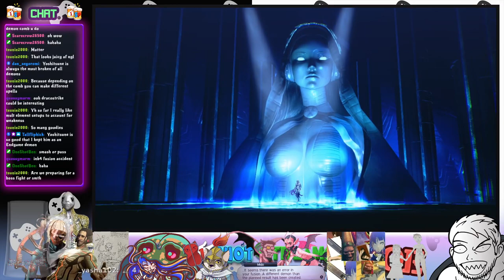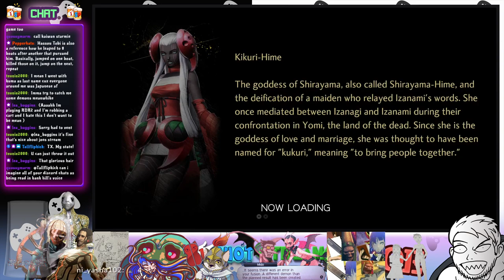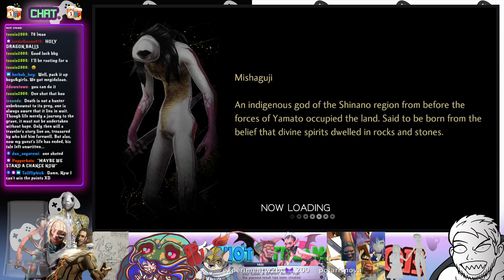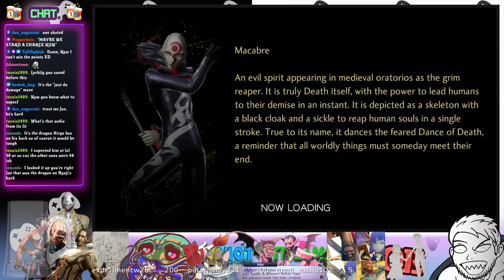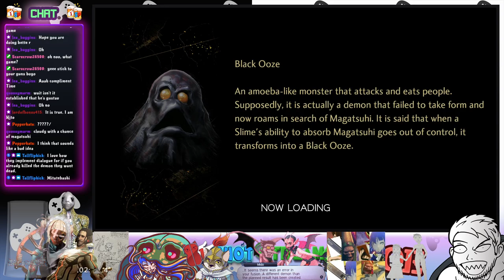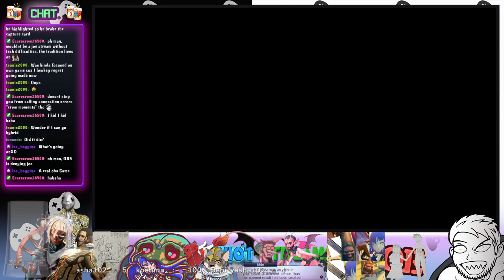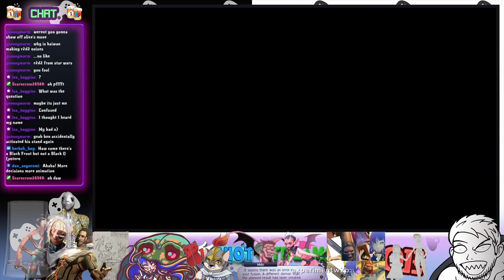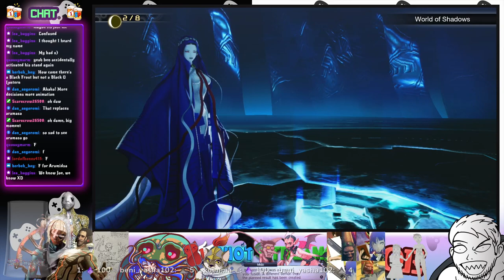1ShotStreams - Gooooooo Aesir - Shin Megami Tensei V w/Joe Pt14 (Blind)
"We stand a chance now, right?". We do a bit of clean-up in some of the old areas and get nuked by Shenron.